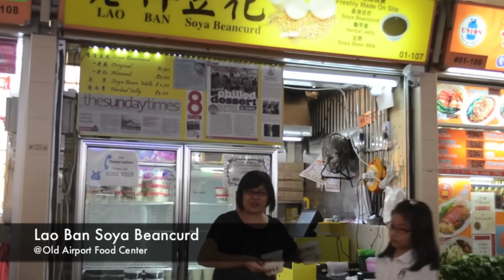恋するフォーチュンクッキー Singapore Ver. / AKB48[公式]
シンガポールからも参戦！

シンガポールの人気観光地で、街行く人が恋チュンのメロディーにのって踊ります♪

話題のマリーナベイサンズから、隠れた観光地、知られざる名店まで
ダンスとともに一気にご紹介！

気になった観光地はこちらからチェック